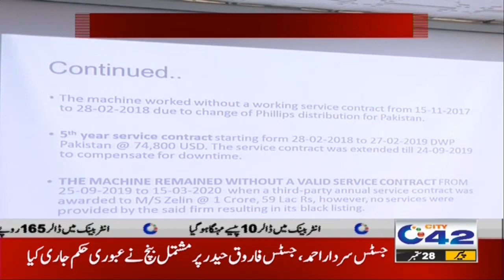10pm News Bulletin | 28 Sept 2020 | City 42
10pm News Bulletin | 28 Sept 2020 | City 42